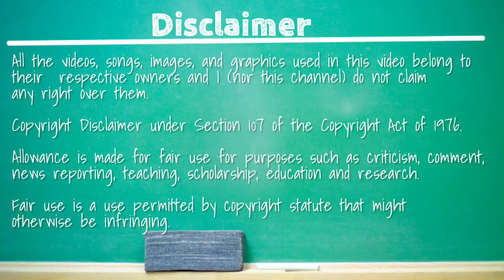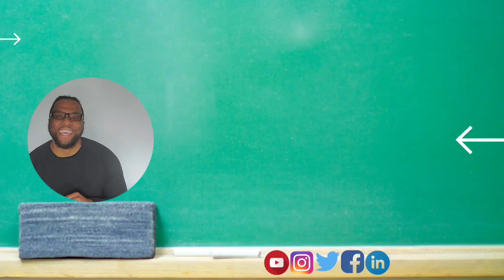The REEL Lesson Within | Baby Boy